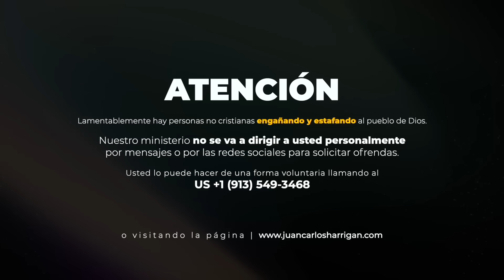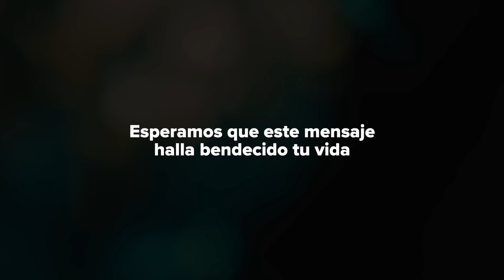Delirio De Grandeza | Pastor Juan Carlos Harrigan